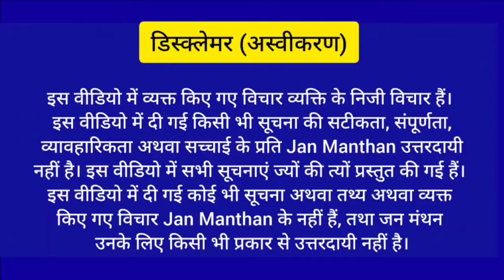अभी अभी की बड़ी खबर प्रधानमंत्री नरेंद्र मोदी का काला सच आया सामने हत्या का लगा आरोप जल्दी देखलो